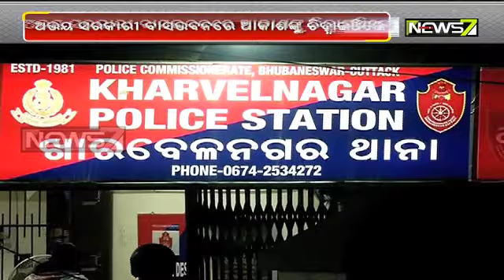Travel Agency Sky King Files Complaint Against Akash Pathak, Son Of Suspended IFS Officer